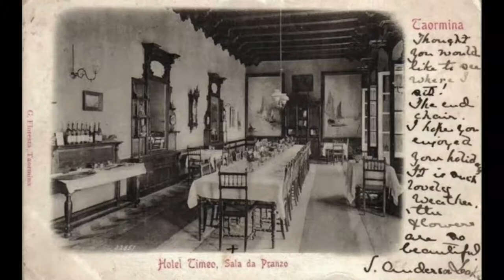Incontri d'estate 2021 di Ok Italia ParliamoneTaormina 28 agosto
Quinta e ultima trasmissione di Incontri d’Estate 2021 di Ok Italia Parliamone, promosso dalla Camera di Commercio di Messina, sabato 28 agosto nella Sala Consiliare di Taormina. Con la moderazione in studio del giornalista Massimo Maria Amorosini, sono stati ospiti in trasmissione Ivo Blandina, Presidente Camera di Commercio Messina, Mario Bolognari, Sindaco della città di Taormina, Giorgio Palmucci, Presidente Agenzia ENIT, Gerard Schuler, Presidente della Associazione Albergatori di Taormina, Pietro D’Agostino, Presidente della Associazione Commercianti di Taormina, Paola Sabella, Segretario Generale Camera di Commercio Messina, Totò Scalisi, operatore ed esperto di Turismo, Emma Taveri, CEO Destination Makers, Maurizio Cociancich, Progettista Porta del Mare e Rideonstrait, Tamaco Sakiko Chemi, Imprenditrice turistica, Laura Mendolia, stilista e direttrice creativa del brand “Pescepazzo” – Taormina. Presenti anche, pur se soltanto con collegamento video, Gaetano Armao, Vice Presidente e Assessore all’Economia – Regione Siciliana, Dario Cartabellotta, Direttore regionale Assessorato Agricoltura.